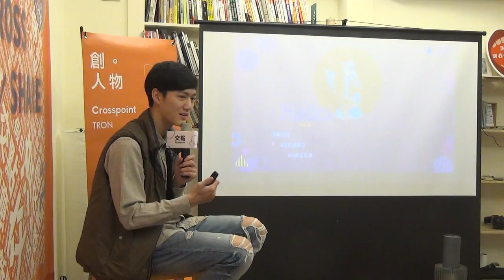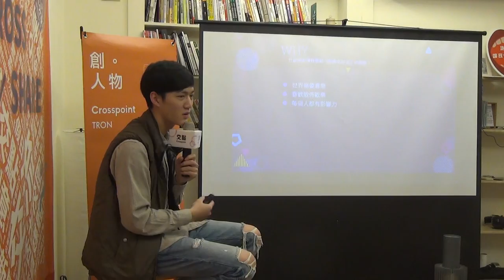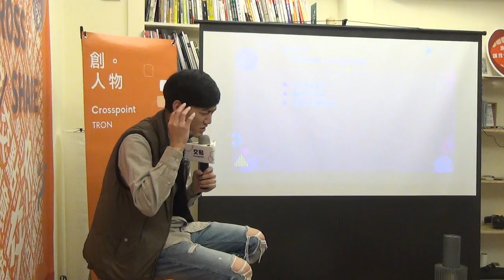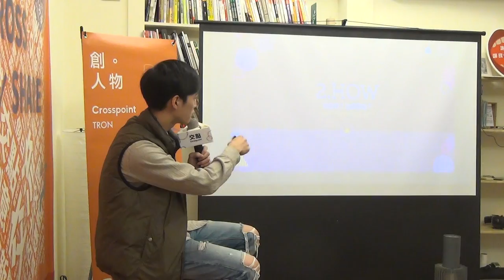劉宗岳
宗岳很喜歡講笑話、到處散播歡樂
所以從去年開始在youtube上發布《岳來岳好笑特輯》
他相信喜樂是可以傳染的，更希望為社會帶來不一樣的影響
每次收看宗岳的岳來岳好笑都會笑到歪掉😂
跟大家分享一則最近看到覺得很有趣的內容：
「小明去便利商店繳電話費，為什麼繳完錢就坐輪椅了？」
「他繳（腳）費（廢）了」
而且宗岳在現場的感染力也很猛ㄛ
可以來現場聽他邊講笑話邊唱京劇給你聽！